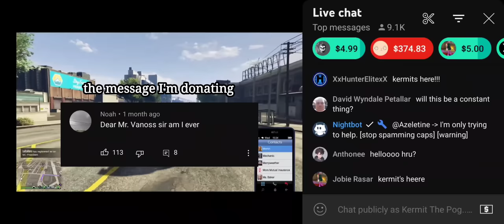I ask Vanoss "am i ever gonna get married?" on his first livestream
on VanossGaming's first livestream, I asked him "am i ever gonna get married?"
(I get a great answer; in reference to a past joke)

in this video, I'm donating a question a commenter wanted (you'll see the name and comment in the video), if you have any more messages, comment and I may do it for you.

sadly this will be the only clip I have of this livestream, didn't expect him to private the whole video after. it was a great stream though.

I edited this